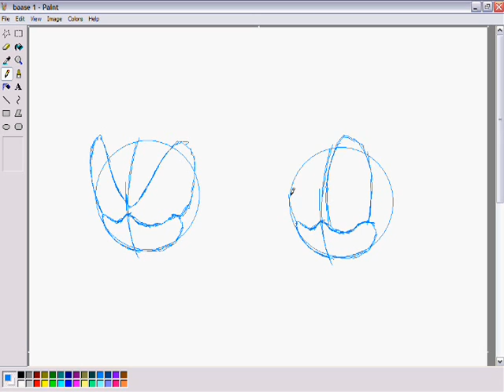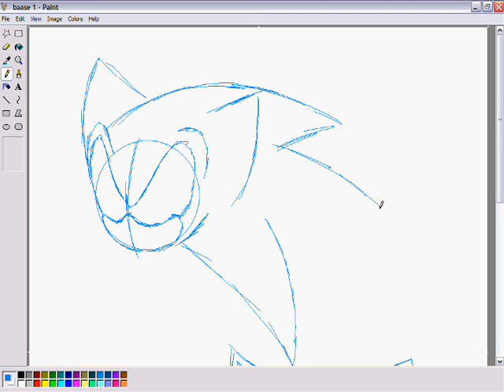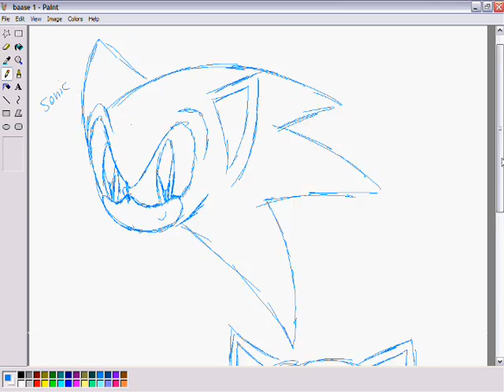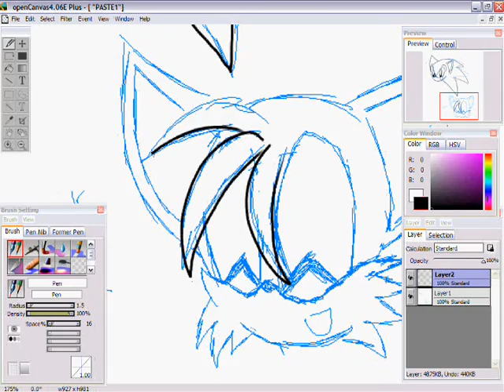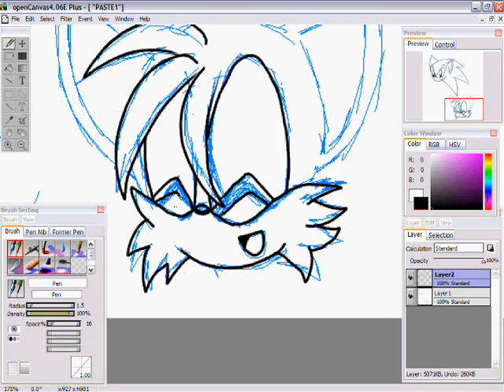How to draw Tails and Sonics head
Since it has been requested i did it =3
anyways how to draw sonic and tails head
i rly hope it helps ^^; even if i made aload of mistakes lol
anyways song used
Sleeping with Ghosts - Placebo
also note i will not upload this to dA ^^;